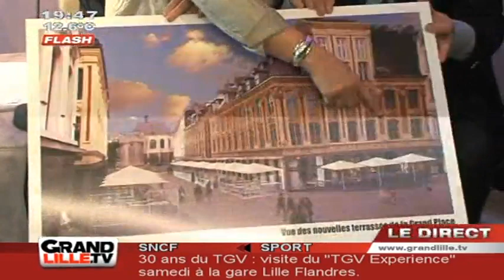Bilan de mi-mandat pour Martine Aubry (Lille)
Martine Aubry présente son bilan de mi-mandat en qualité de maire de Lille, en organisant notamment des rencontres avec les habitants lors de réunions publiques sur le thème de la vie des quartiers.

Sites webs/blogs, copiez cette vidéo avec le bouton "Intégrer" !